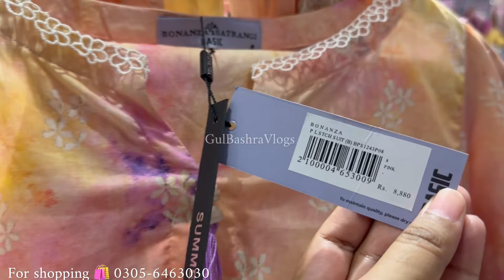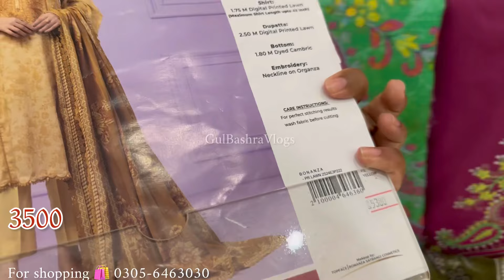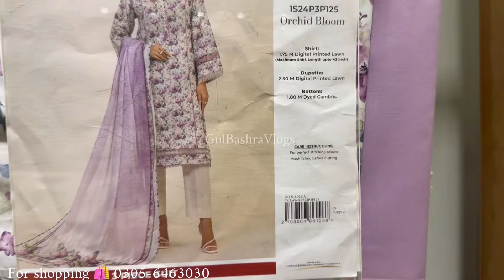Bonanza satrangi Flat 40% 35% Off | Bonanza Satrangi summer sale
Bonanza satrangi Flat 40% Off | Bonanza Satrangi Summer Sale